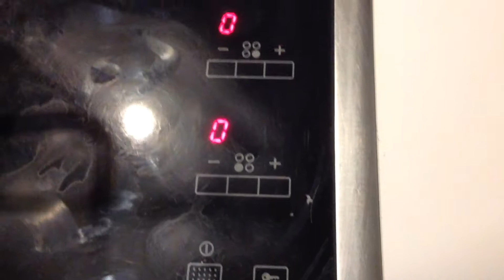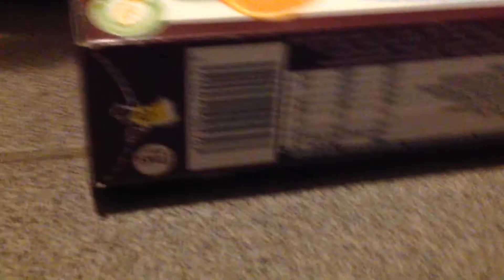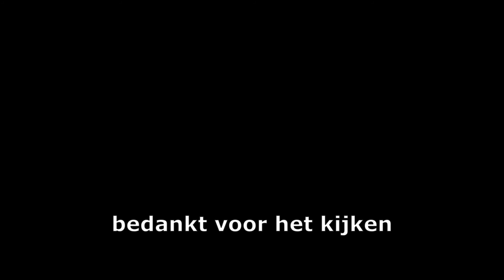Koken Met Thibs Games: Hoe Vergiftig Ik Heel De Straat? -02